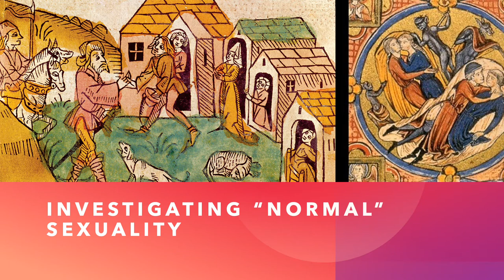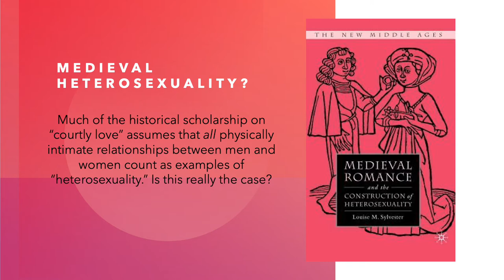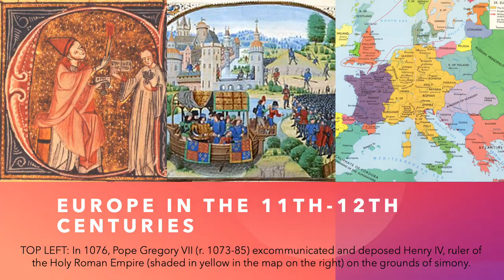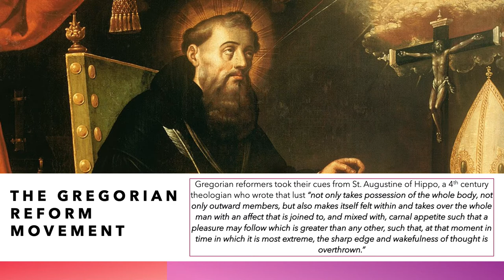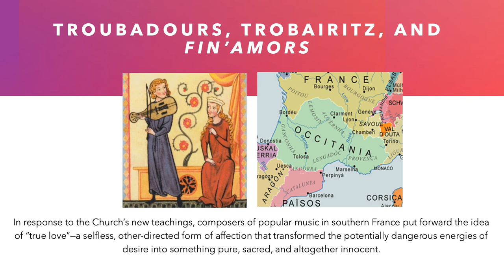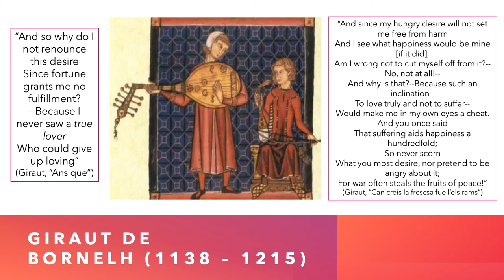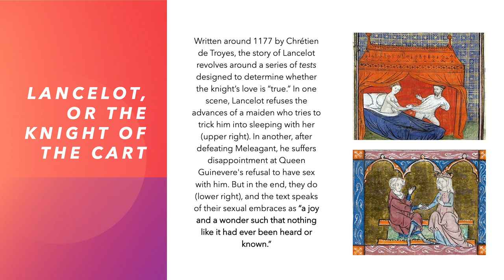HST 241 Fall 2020 Lecture 5a: The Birth of "Courtly Love"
In this video lecture, I explore romance, love, and sex in medieval Europe, tracing the origins of "courtly love" back to popular songs and Arthurian legends of the 11th and 12th centuries.